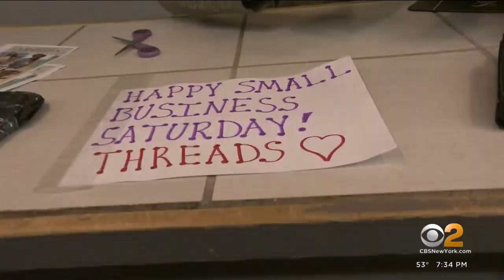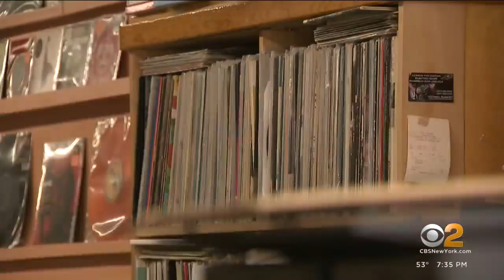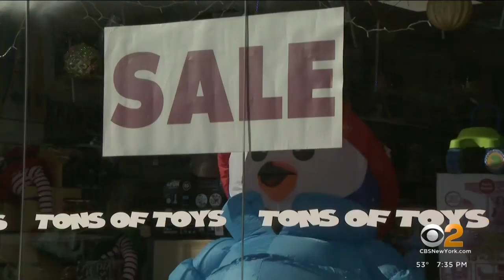New Jersey shoppers keep it local for Small Business Saturday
Shoppers found discounts at mom-and-pop shops throughout the region for Small Business Saturday. In New Jersey, people hit the stores to find unique gifts on their shopping lists. CBS2's Dave Carlin has more on how Saturday was all about keeping it local.